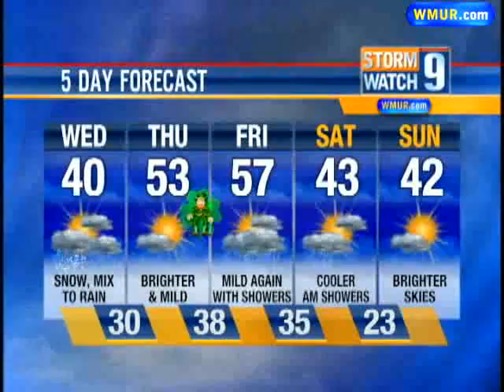Rain Moves Through; Sun In Forecast Tomorrow